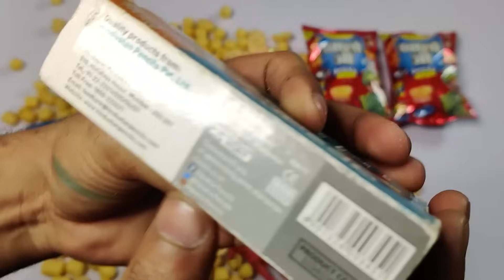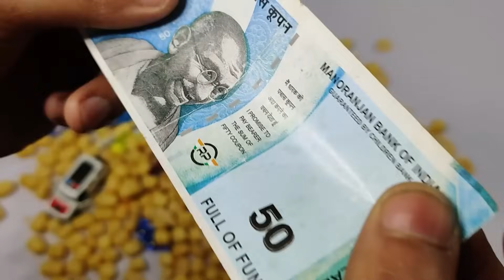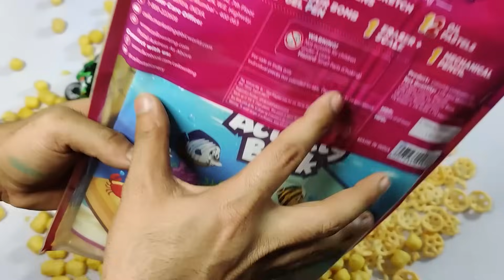New ultimate collection of snacks unboxing & fun review free gifts inside, aaj to Moj ho gai😋🤑